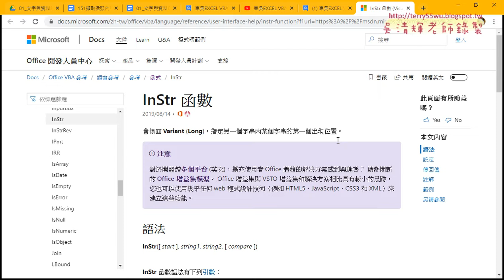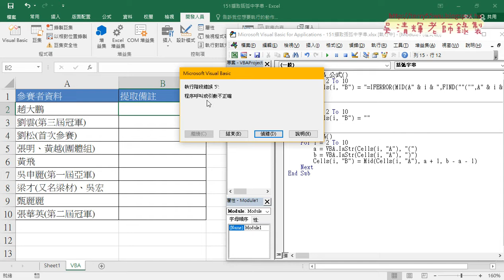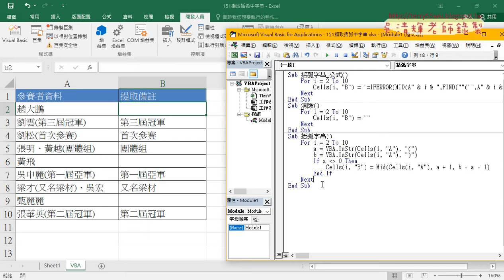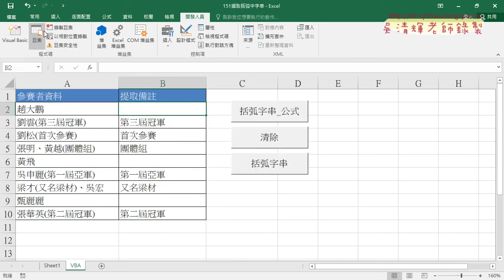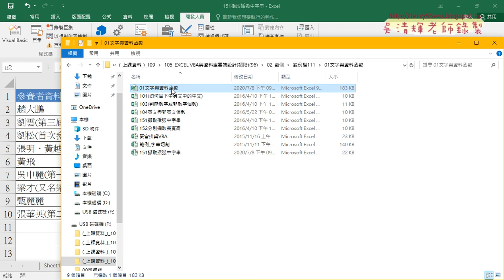11 擷取括弧字串VBA程式說明